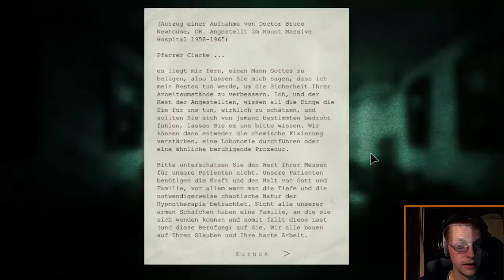Outlast Whistleblower #03 Gott und Familie - Let's Play Outlast Whistleblower